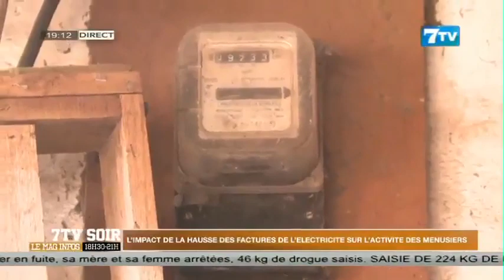L’impact de la hausse des factures de l’électricité sur l’activité des menuisiers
Extrait 7tv soir du jeudi 19 Oct.2023

7TV est une chaîne généraliste qui exploite l'infotainement avec un accent particulier sur l'information.